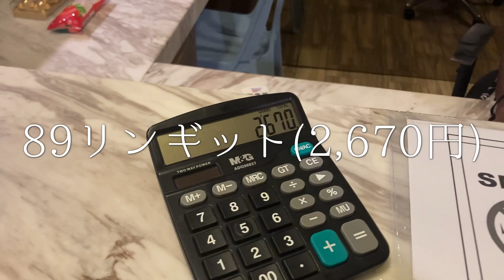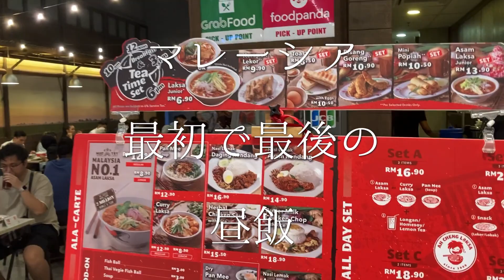異次元の国インド突入 世界一周25〜27日目 タイ→マレーシア→インド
公務員とサラリーマンを辞めて世界一周中のアラサー旅日記

oba.kenta